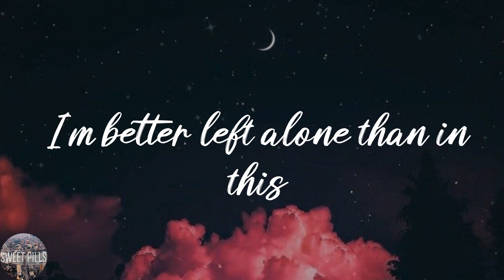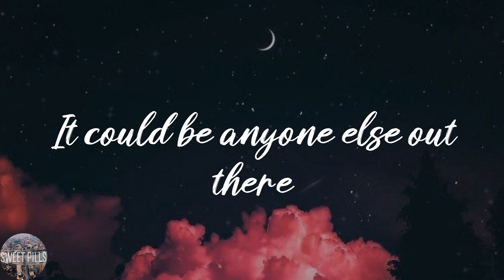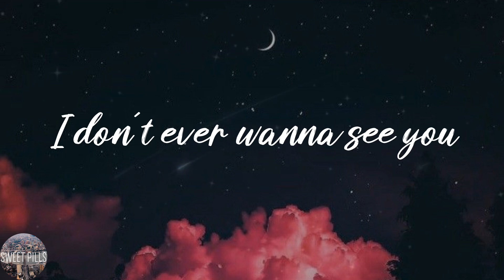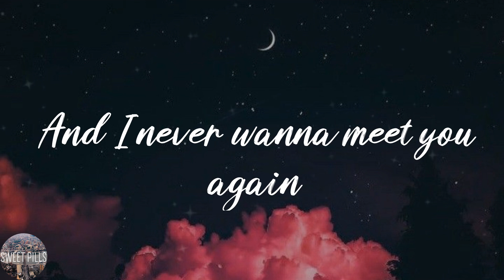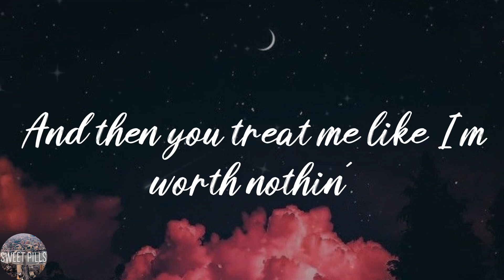Oliver Tree - Miss You (Lyric Video)